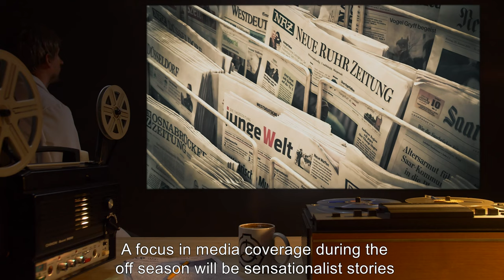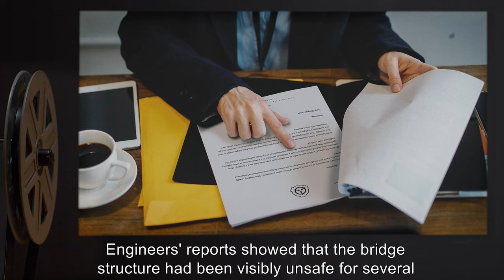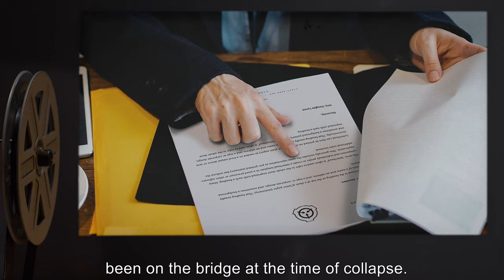SCP-820 | Las Langostas Pintadas (SCP Orientation)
Today we will be studying Item number SCP-820: Las Langostas Pintadas, Object class: Euclid.

SCP-820 is a periodically manifesting swarm of locust grasshoppers that appears in certain areas of [REDACTED] and Peru colloquially known as las langostas pintadas, or "the painted locusts".
In addition to crop and property damage as may be expected from a locust swarm, the vicinities visited by las langostas pintadas experience heightened accidental death rates due to an as yet unexplained effect theorized to be a pseudo-hypnotic mental state caused by the constant color and motion of SCP-820. Victims of this effect experience a strong sense that they are somehow protected; quote, "everything is perfectly fine. You're totally safe, and nothing bad can happen."

This leads to vastly increased recklessness and a dramatic drop in self protective behaviors. The effect lasts an average of [REDACTED] hours post exposure.

and released under Creative Commons Sharealike 3.0. Contributor: tunedtoadeadchannel

Attribution:  hotel kaesong